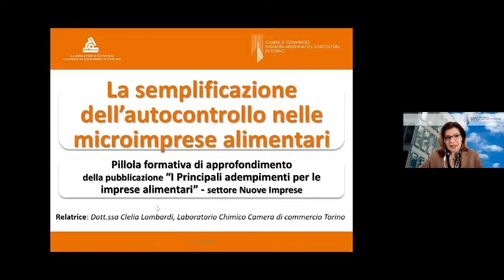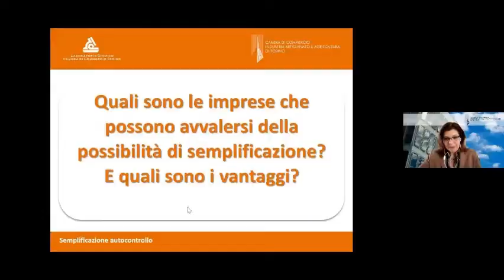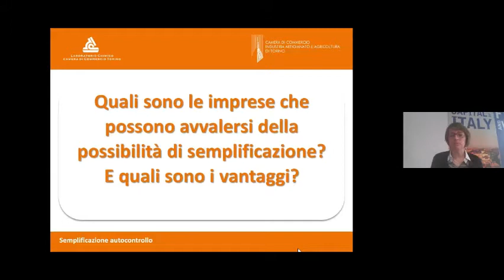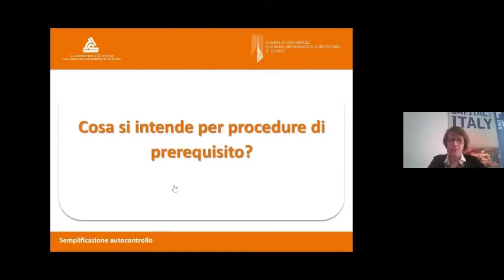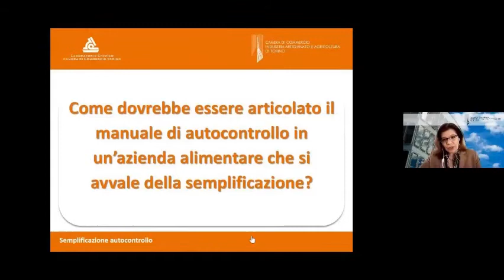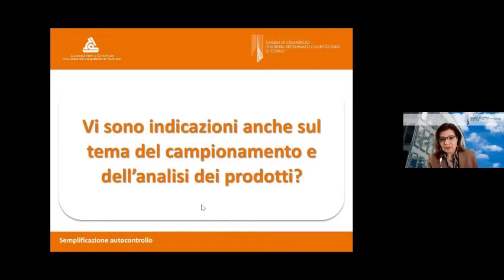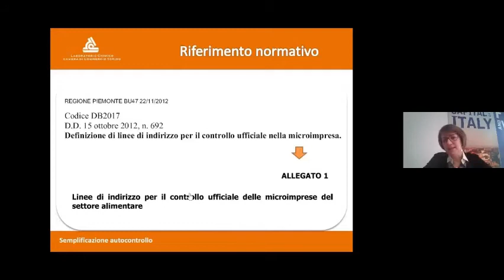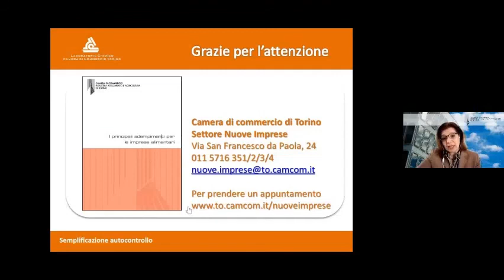Adempimenti per le imprese alimentari - 3: La semplificazione dell'autocontrollo nelle microimprese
Pillole formative di approfondimento del volume "I principali adempimenti per le imprese alimentari", a cura del Settore Nuove Imprese della Camera di commercio di Torino e del Laboratorio Chimico Camera di commercio di Torino.